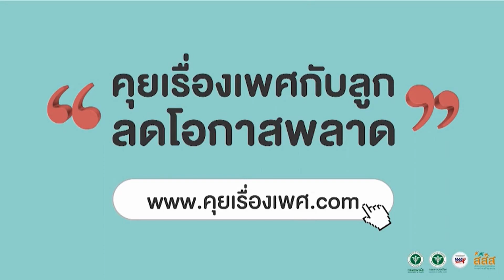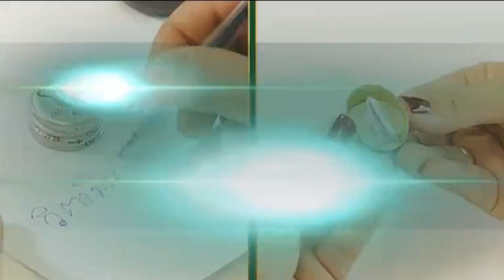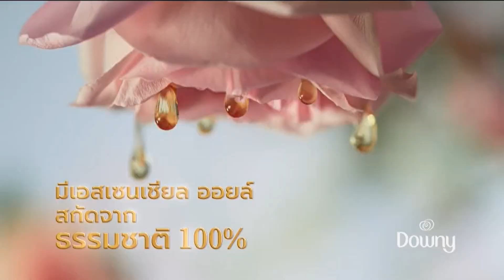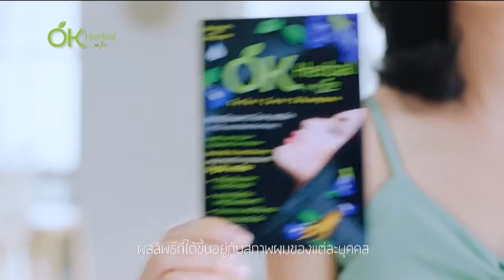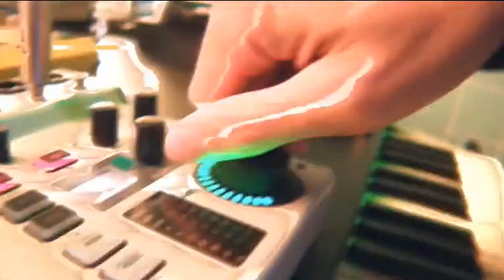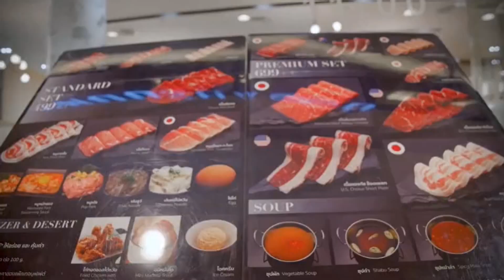โฆษณาไทย 2566 - 231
โฆษณาคั่น ในรายการ คู่กัดสะบัดข่าว ทางช่อง ไทยรัฐทีวีช่อง32hd ในปีพ.ศ. 2566